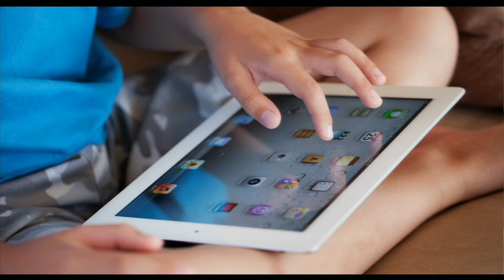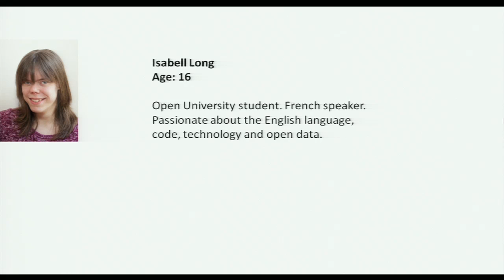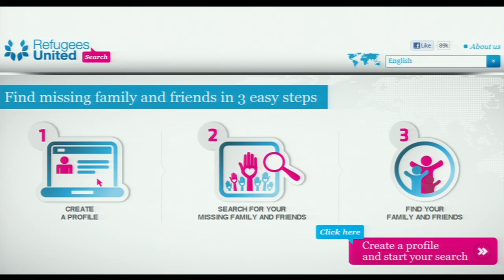Tiffany St. James: Empowering young hackers and coders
Tiffany St. James is the Executive Director of the British Interactive Media Association. She is on the Strategy Board of Young Rewired State, a philanthropic arm of the UK's largest independent developer network.